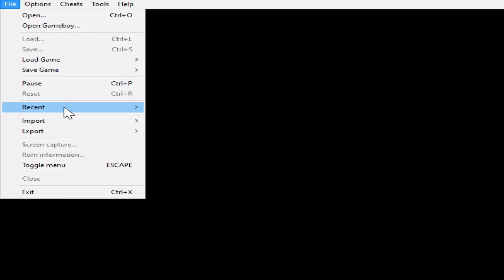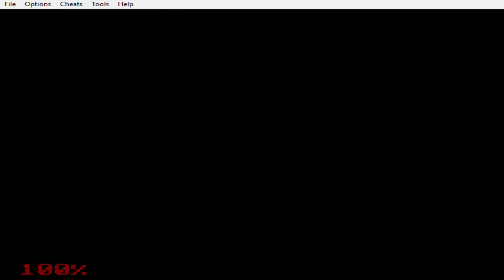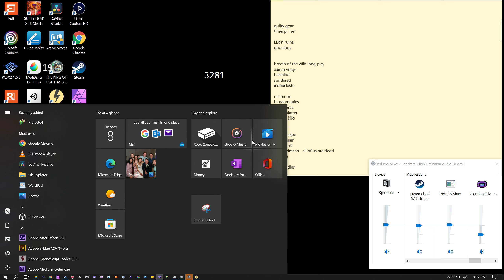Castlevania: Harmony of Dissonance - Ep4 - Lost